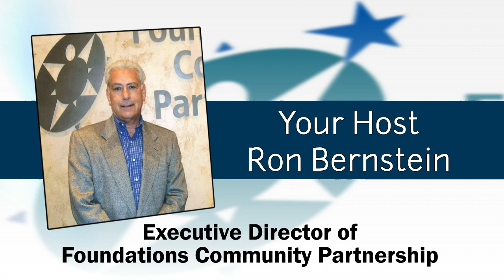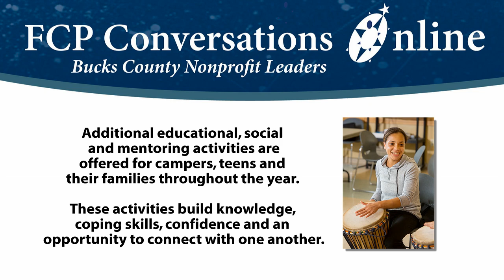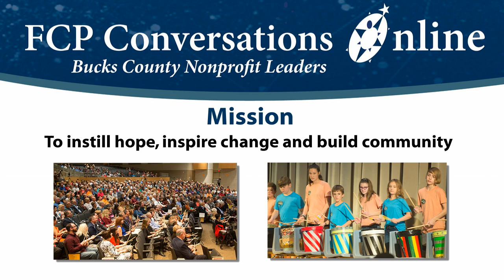FCP Conversations Online Penn Foundation Wayne Mugrauer and Ron Bernstein Bucks County Non Profit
Foundations Community Partnership hosts FCP Conversations Online with Bucks County Nonprofit Leaders. In this episode, Ron Bernstein interviews Wayne Mugrauer of Penn Foundation whose mission is to dedicate ourselves to the provision of superior behavioral, developmental, and physical healthcare that is individualized and family centered, accessible and equitable.

The mission of FCP is to support the behavioral health and human service needs of children and young adults in Bucks County and provides grants and technical assistance to non-profit organizations, awards scholarships to Bucks County high school seniors, subsidizes service learning internships for college students, underwrites community education programs and supports behavioral health education and research.